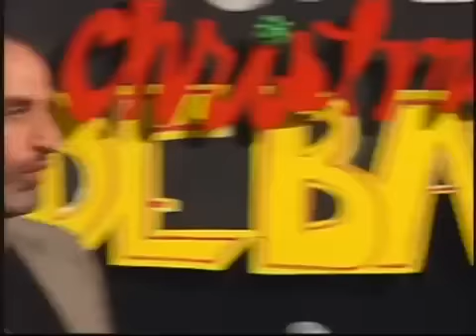Tim and Eric Nite Live Episode 6